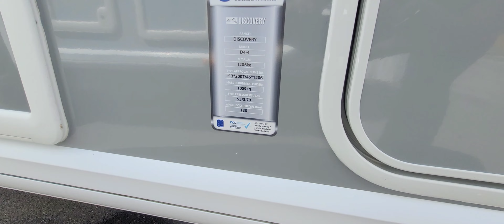2023 as new Bailey Discovery D4/4 with fitted mover.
Unregistered 2023 model, get all the original warranty, with fitted motor mover (£1135) and Al-KO ATC Trailer control options fitted (£699),
be quick.
Reserve online today a fully refundable credit card deposit secures subject to viewing

Questions? Give Jasper a call on 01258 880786

Fixed bed
FITTED MOTOR MOVER
Optional ATC Fitted (£699)
Skyview front window
overlocker LED lighting
Blown air heating
Stabilizer hitch
Alu-Tech bodyshell
Berths 4
MRO 1102 kg
MTPLM 1247 kg
Internal length 5.31 m
External length 7.149 m
Width 2.228 m
Year 2023
Reference LB12259
printPrint specification